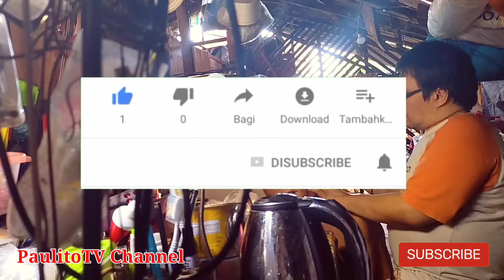WALANG MAGAWA MODE:-PaulitoTV Channel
UPDATE
PaulitoTV Channel